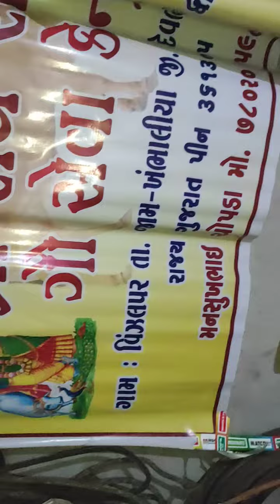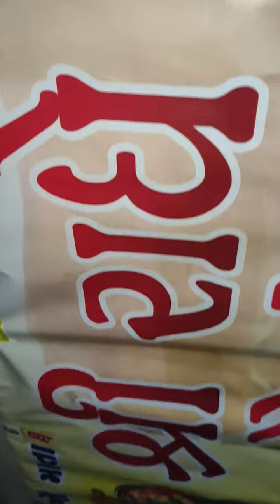16 February 2024